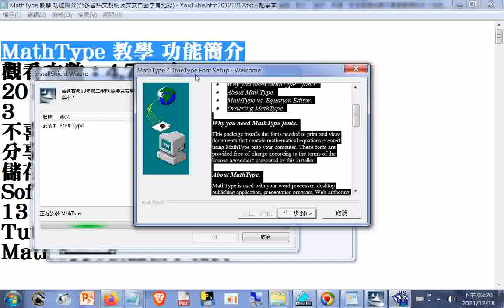MathType安裝失敗202112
MathType 教學 功能簡介(含多國語文說明及英文自動字幕紀錄) - YouTube.htm20121012 網址是 筆者附錄: 現今道劫並降，揚道於世化劫殃，有求孔孟聖道三寶心法就不枉費今生來世間。世間財世間用--生不帶來，死不帶去，或是給以後不相識的人用，但是得三寶心法卻能帶著走，在世能逢凶化吉、躲劫避難、改變命運，壽終能超生了死，離苦得樂，智者切莫入寶山而空手回。